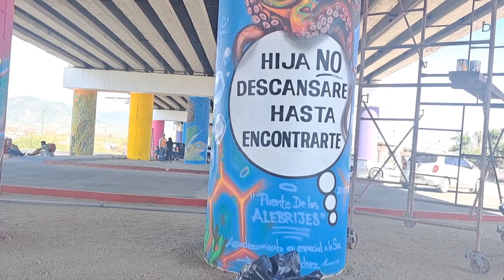Realizan campaña de mejoramiento en el puente 2015 de Cabo San Lucas.🙋🏻‍♂️🙌🏻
LaNota con Hilda Martínez: Realizan campaña de mejoramiento en el puente 2015 de Cabo San Lucas.🙋🏻‍♂️🙌🏻